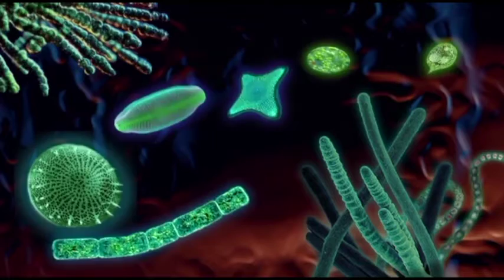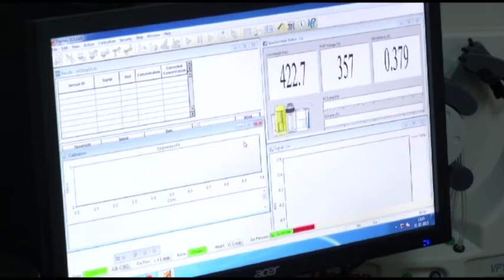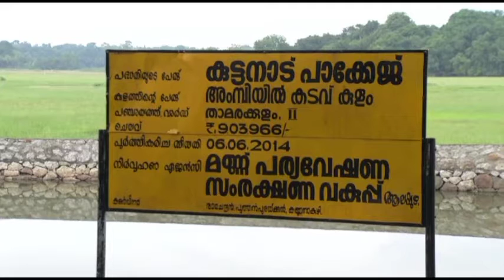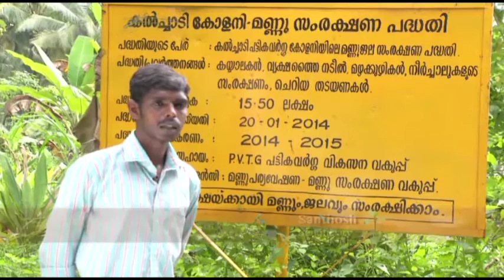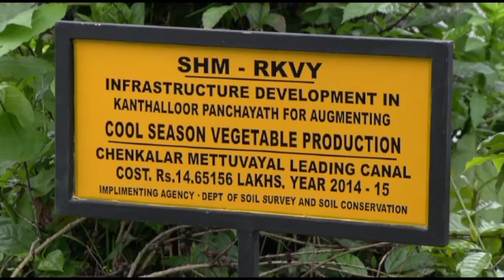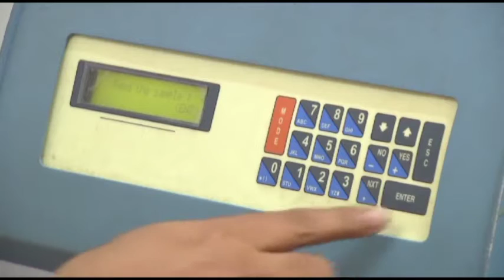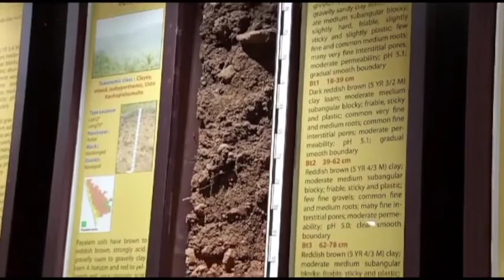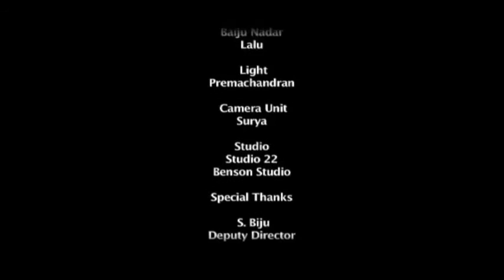Healthy Soil= Healthy Life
A film on Soil Conservation